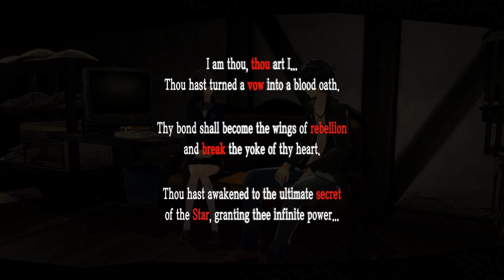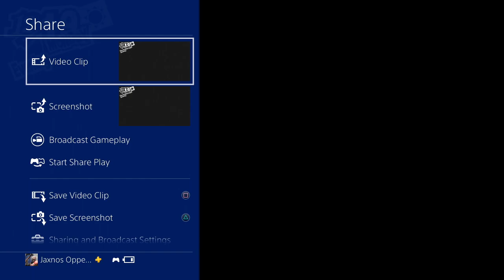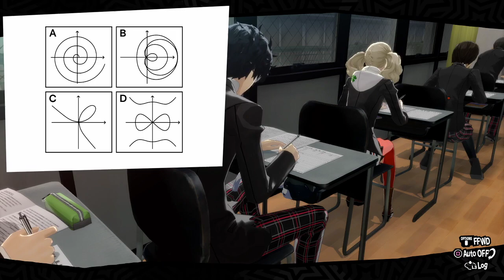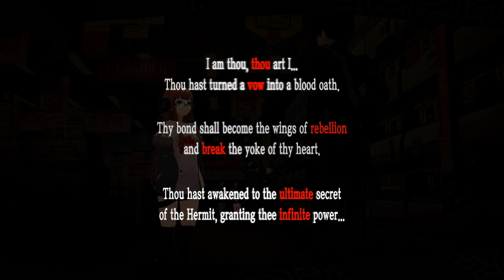Persona 5 The Royal: Merciless (70) Defeat The Prime Minister For More Time On The Clock